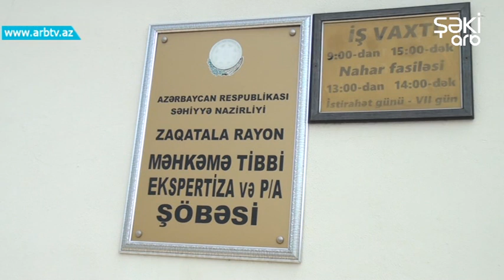Itkin dushen chobanin meyiti dagdan cixarilib